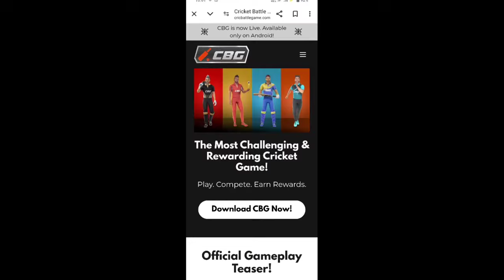CBG Cricket Battle Released🔥 CBG Cricket Download Link & All Tournament📍1lakh rs Earn💸 | Full Review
WE PROVIDE GAMING NEWS AND GAMING VIDEO ❤️AND LIVE STREAM 📹
WCC3
CCL24
SACHIN SAGA PRO CRICKET
FREE FIRE
BGMI
Gods of cricket & CDX CRICKET BATTLE

TOP 5 BEST IPL AUCTION GAME :-

RC24 IPL AUCTION UNLOCK IN FREE :-

1. Real Cricket 24 New Update Gameplay
2. WCC3 New Update Full Review & Gameplay
3. Real Cricket 24 Release Date & Trailer
4. RC24 & RC25 / WCC3 /WCC4 Latest Update Info
5. GOC CDX GAME CHANGER 5 & NEW CRICKET GAMES
7. PC Games & Upcoming Game
9. Dream Cricket 24 GAMEPLAY & REVIEW
10. Sachin Saga Pro New Cricket Game

ccl24 new update
rc 20 new patch
shiva 24 cricket game download
dream cricket 24 new update
dream cricket 24 new update release date
game changer 5 new update gameplay
god of cricket game
How to add ipl teams in quick play
T20 world in quick play
Real Cricket 24 IPL AUCTION UNLOCK
WCC4
rc 20 patch
shiva 24 cricket game
android cricket game
cricket 24
cricket 24 career mode
cricket game cricket game
cricket new game
dc24 update
WCC3 NEW MEGA UPDATE
Cricket 24 on mobile
RC24 VS DC24
WCC3 VS RC24
WCC3 VS DC24
real cricket 24
cricket game
CRICKET GAMES
WCC3 NEW UPDATE
TOP 5 BEST IPL GAME
IPL GAMES
GAME CHANGER 5 CRICKET GAME
CCL24 NEW UPDATE
SACHIN SAGA PRO CRICKET MEGA
GOC CRICKET GAME DOWNLOAD
DC24 NEW UPDATE
RC24 NEW UPDATE
REAL CRICKET 24 IPL AUCTION UPDATE
RC24 IPL UPDATE
RC24 IPL NEW UPDATE
RC24 ANIMATION UPDATE
CCL 24 NEW UPDATE
rc24 bowling tricks
how to play real cricket 24
real cricket 24 wickets trick
Real Cricket 24 mod creater
Star cricket mobile
CCL24
Wcc4
REAL CRICKET MOD FEATURE
DREAM CRICKET 24
DC24 NEW UPDATE
cricket game
real cricket 24 batting tips
new gamecricket games
cricket 24 game
How to increase xp in real cricket 24
Real Cricket 24 New Shots
Shiva 24 download link
GOC download link
RC23 DOWNLOAD LINK
RC25 NEW V4 UPDATE
RC24 UNLOCK T20 WORLD CUP
top cricket games for android
ipl cricket games
android games
top 5 cricket games for android
rc25